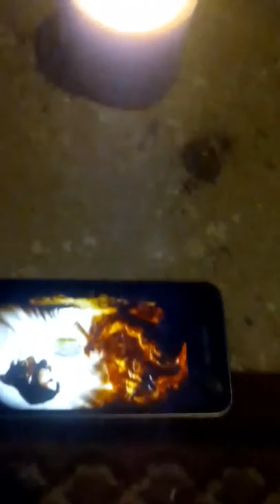Szel richard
Buzi genyo